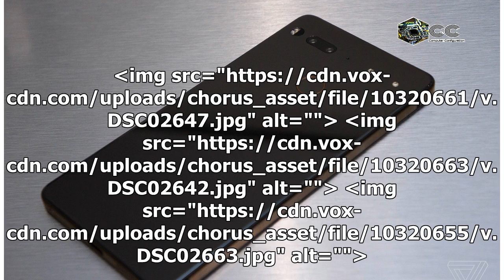[CC]Essential’s limited-edition phone colors look spectacular